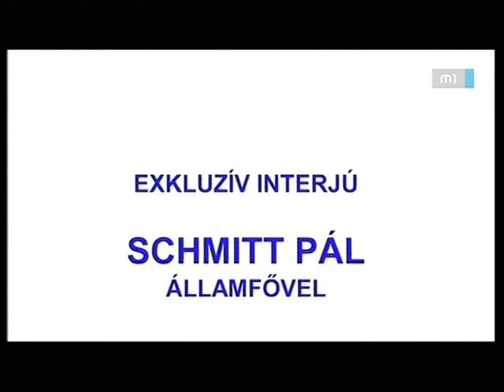Schmitt Pál: ez becsületes férfi munka volt - exkluzív interjú 2012. március 30.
Schmitt Pál köztársasági elnök reakciója a SE szenátusának doktori címét megvonó határozatával kapcsolatban / m1 2012. március 30. / Legjobb tudása, szándéka szerint írta meg a dolgozatot / az egyetem biztatta, hogy dolgozza fel ezt a témát / a tollát vezették / nem mondták, hogy nem így kell írni / bevett szokás a dolgozat végén a bibliográfia / becsületbeli kérdésről van szó / becsületes férfimunka volt / bármi lesz az eredmény, elvárja másoktól is, hogy tartsák tiszteletben / tartalmilag és formailag megfelelt a dolgozat a bizottság szerint / a társadalom számára hasznos, ÚJ, gyakorlatban hasznosított alkotás a doktorija / elsikkadt ez a feltétel, amit ő teljes mértékben teljesített  / a legbecsületesebb módon, a legjobb tudása szerint készítette / nem akarta más szellemi termékét a magáénak feltüntetni / nem mondja, hogy ÚJ értéket állított elő, de a társadalom számára hasznos volt / gyorsított eljárással, megkérdezése nélkül döntöttek / nem fog velük vitatkozni / ő maga is visszaadta volna, ha kell, nem használta / van benne kitartás / 70 évesen bebizonyítja, hogy ír egy Ph.D -t az új követelményeknek megfelelően / le fogja tenni az asztalra / reméli, hogy ezt is ÚJ  értéknek tartják majd / nem perel, de érvel / tisztességesen járt el, becsületén nem esett csorba / kiáll az igazáért / meg kell védenie a témavezetőit / jóhiszeműen jártak el az akkori szabályok szerint / becsületbeli ügy / maximálisan kiáll magáért és az igazságért /